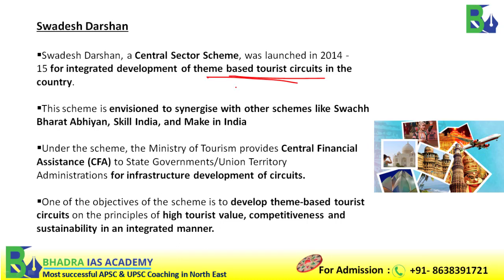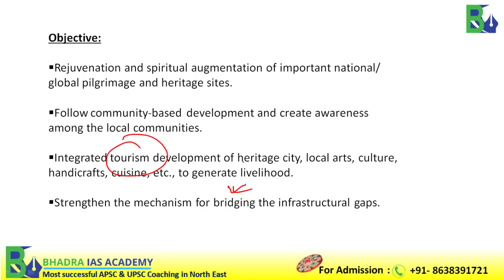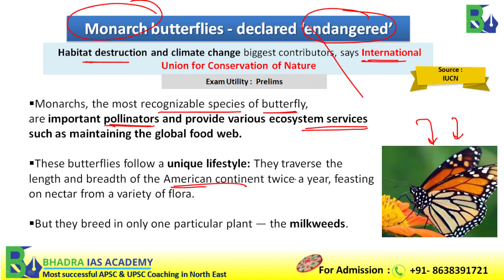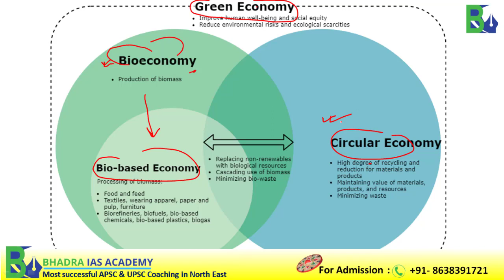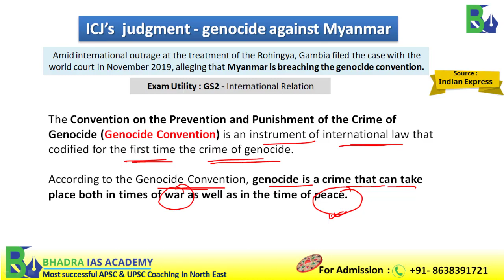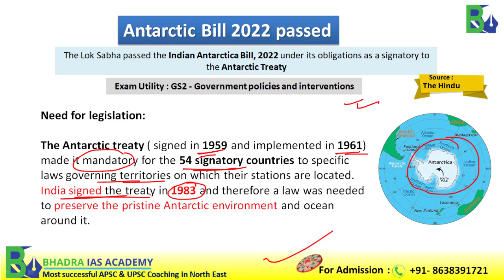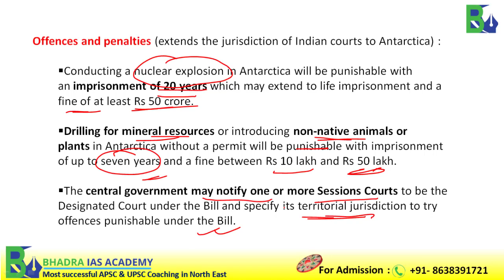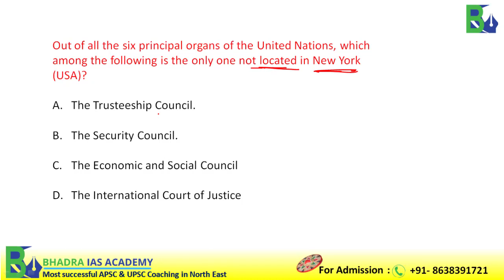Assam Current Affairs/The Assam Tribune Analysis/26th July/Current Affairs for APSC & UPSC